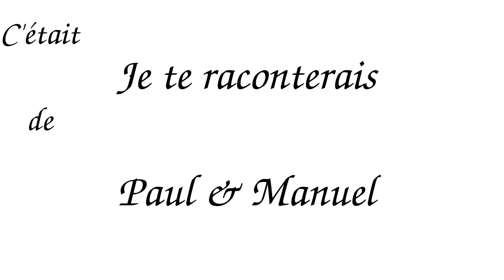Paul & Manuel - Je te raconterai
Parce que la musique c'est aussi: un très bon moyen de raconter une histoire.
Je te raconterais en live @lamaison.
Avec un micro, une guitare, une conga, un synthé, et une boucleuse rc-30.
Vous pouvez retrouvez la version longue de ce morceau, avec sa seconde moitié, " je ne te raconterais pas" dans notre onglet musique